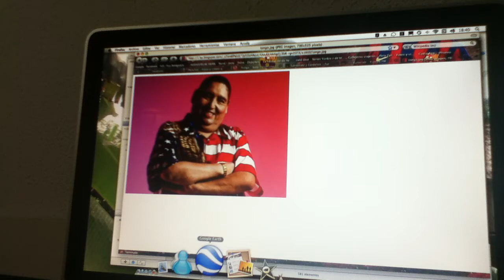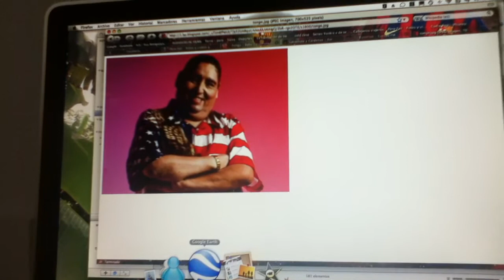tongo para el mundo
oyendo la radio oi esto un exito jajajajja